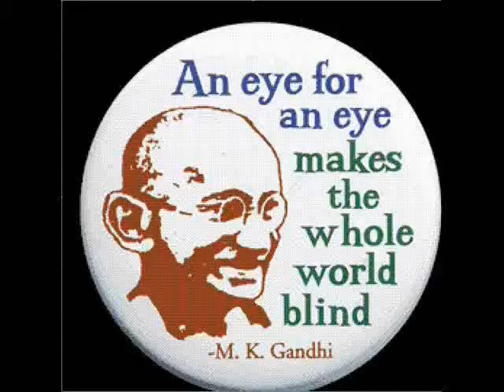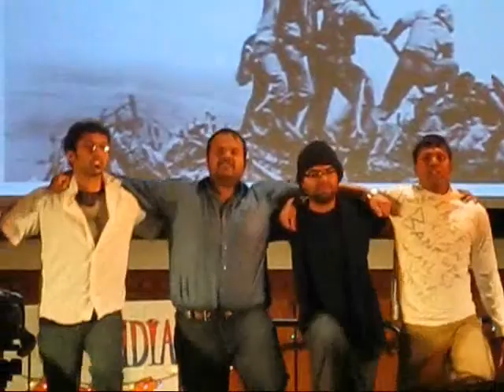Umass ISA India Nite'09 : The Furious case of 2008 Part 4 of 4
India Nite '09 by Indian Students Association (ISA)